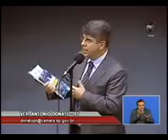Discussão entre Donato e Floriano Pesaro sobre livro A Privataria Tucana.mp4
O Vereador Donato PT e o Vereador Floriano Pesaro PSDB, fizeram um debate na Câmara Municipal de SP sobre o Livro do jornalista Amaury Ribeiro Jr, A Privataria Tucana, sobre o escandalo das privatizações no Governo FHC e suas ligações com os esquemas de financiamento de campanha irregulares de FHC e José Serra. Mas a grande mídia não se pronunciou sobre o assunto, o Vereador Donato cobra que os veículos de comunicação da Câmara se pronunciem. O Clipping da Câmara publicou uma matéria da Revista Veja que acusa o PT de produzir documentos falsos contra o PSDB, mas não publicou a matéria da Revista Carta Capital sobre o livro de Amaury Ribeiro Jr. Dois pesos e duas medidas, na hora de fazer denuncias contra o PT os meios de comunicação dão ampla divulgação, nos casos de denúncias contra o PSDB, fazem silêncio. Donato cobra na Câmara Municipal os veículos de comunicação sejam democráticos e publiquem tudo.